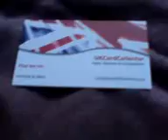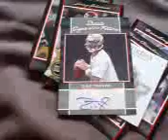Another Mailday From UKCardCollector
Thanks To UKCardCollector For The Awesome NFL Cards! Cool Patches! And Sorry For The Delay, It Was My Birthday Yesterday And I Didn't Get Chance To Upload It!